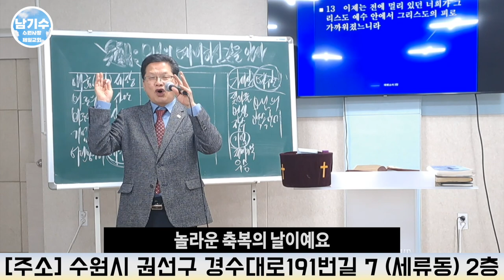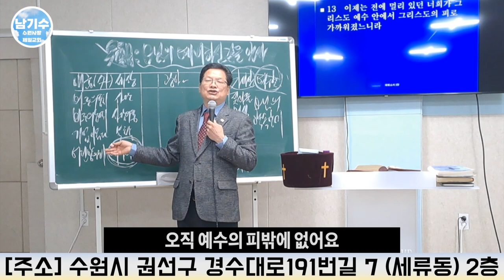[수원사랑제일교회] 살 수 있는 유일한 기준, 예수의 피! | 남기수 목사 (10분말씀엑기스)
헌금 계좌
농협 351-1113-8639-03